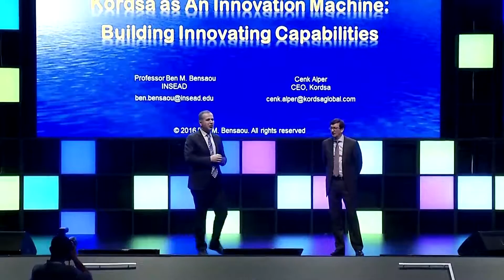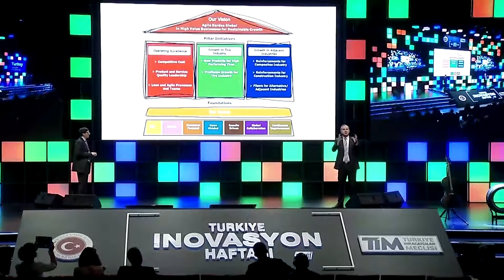Cenk Alper and Ben M. Bensaou’s Speech on "Blue Ocean: Story Of The Reinforcer"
At the session “Blue Ocean: Story of the Reinforcer” of Turkey Innovation Week, Kordsa CEO, Cenk Alper and Prof. Ben M. Bensaou from INSDEAD share  Kordsa’s Blue Ocean Strategy experiences.